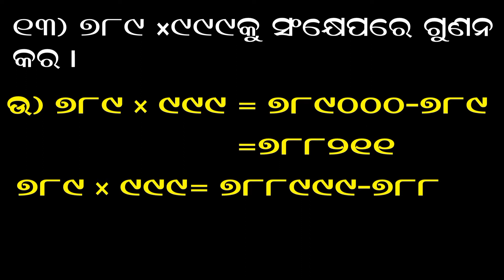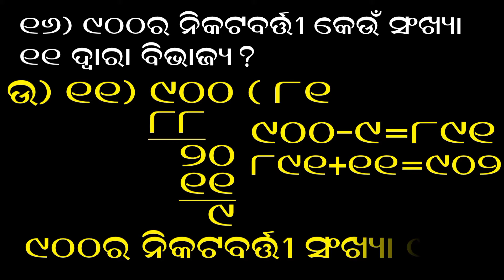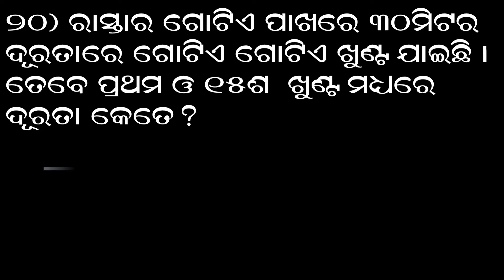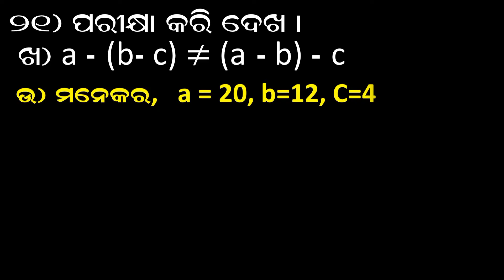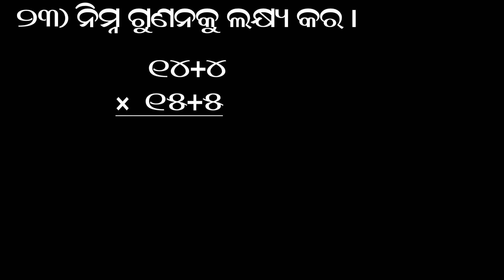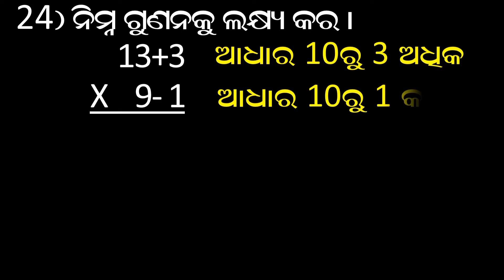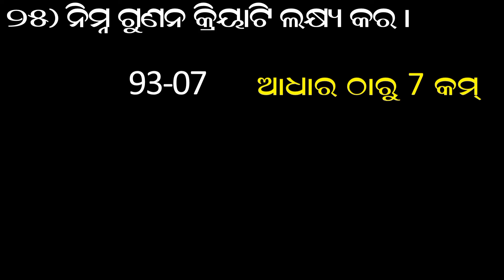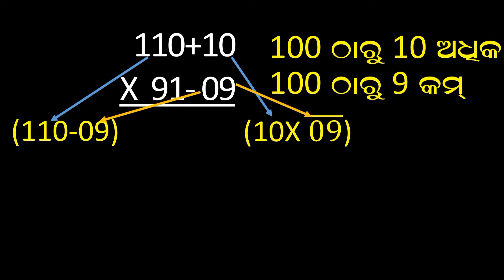Saraswati shishu mandir | class 6 | math | manasanka prasuna | ch 2 | ganana sankhya | chariganitika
ସରସ୍ବତୀ ଶିଶୁ ମନ୍ଦିର ଷଷ୍ଠ ଶ୍ରେଣୀର ଗଣିତ ପୁସ୍ତକ  ମାନସାଙ୍କ ପ୍ରସୂନ ଦ୍ବିତୀୟ ପାଠ ଗଣନସଂଖ୍ୟା, ସଂଖ୍ୟା ପରିଚୟ, ଚାରିଗାଣିତିକ ପ୍ରକ୍ରିୟାର 13  ରୁ 26 ନମ୍ବର ପର୍ଯ୍ୟନ୍ତ ସମସ୍ତ ପ୍ରଶ୍ନର ସମାଧାନ ଏହି ଭିଡ଼ିଓରୁ ଆପଣ ମାନେ ପାଇ ପାରିବେ